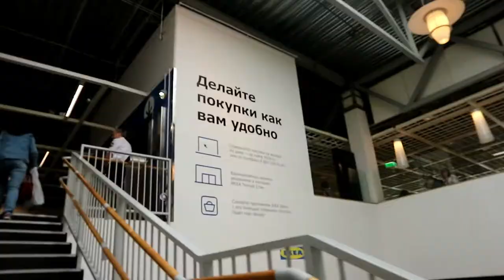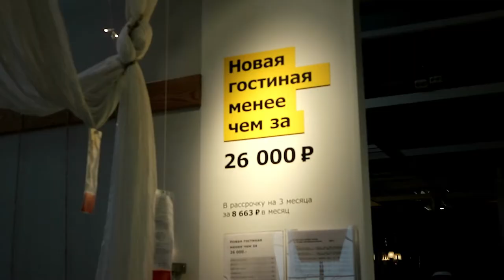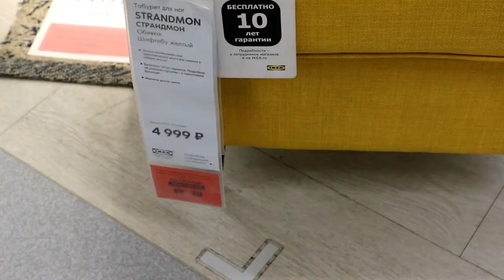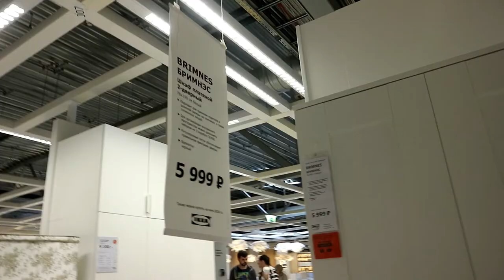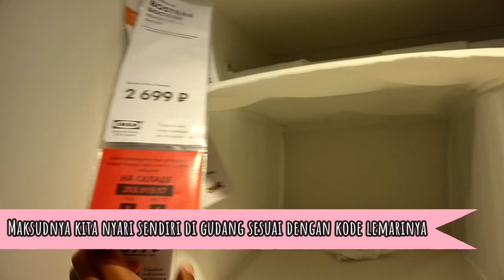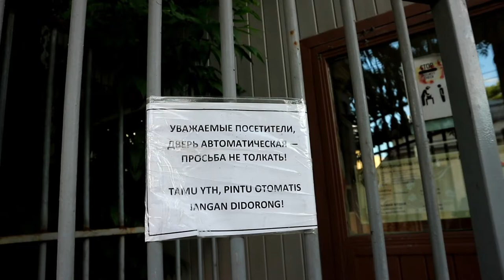#55 UVLOG - NGABUBURIT DI IKEA DAN BUKA BERSAMA DI KBRI MOSCOW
Hi guys, perkenalkan nama aku Loody. Sebelumnya aku tinggal dan bekerja di Brunei Darussalam selama 3 tahun, that's why aku punya banyak vlog tentang Brunei yang bisa kalian explore di chanel ini.

Tapi sekarang aku pindah ke Moscow, Rusia mengikuti kehidupan. So, vlog aku sekarang lebih banyak membahas kehidupan di Moscow.

Kali ini aku mau ngajak kalian ngabuburit di Moscow secara kita puasa sekitar 19 jam, dan baru buka sekitar jam 9 kurang. Jadi kita harus pinter-pinter gunain waktu buat ngabuburit supaya gak berasa lama puasanya.

ope you guys enjoy my upcoming vlogs yaaa. dan buat yang mau tanya tentang Brunei tetep boleh kok, bisa DM atau follow aku di Instagram @loody_ps

Stay positive guyss!! Paka Paka!